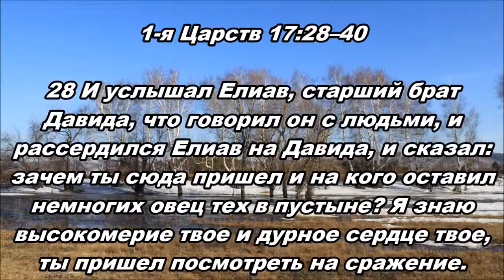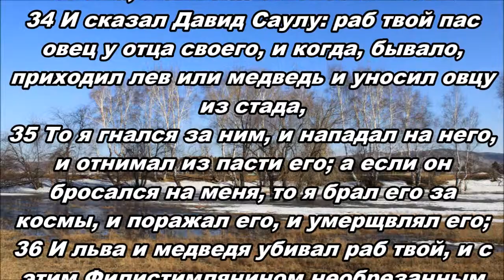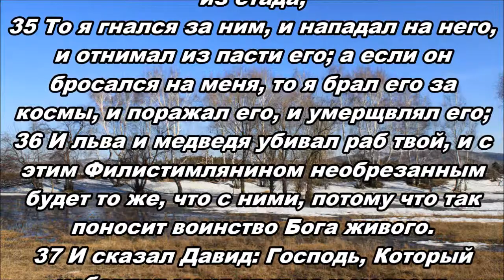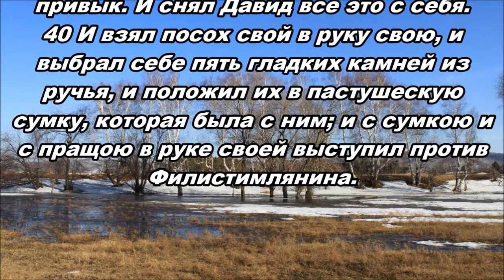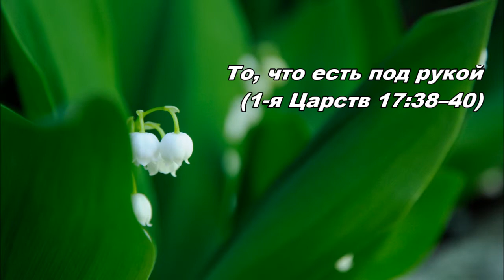08.03.2014 Давид и Голиаф (Часть 3) (1-я Царств 17:28--40)